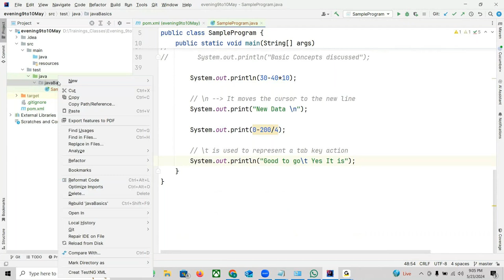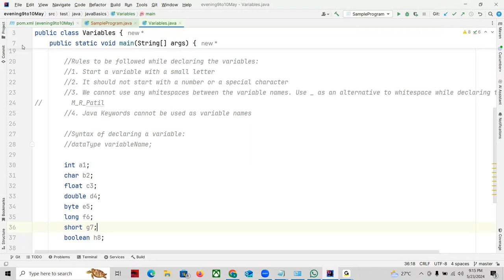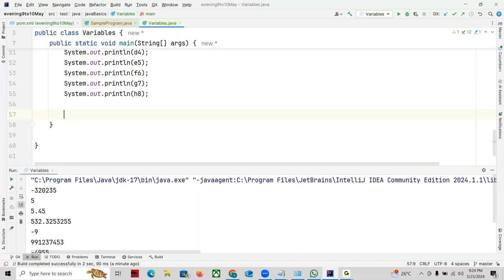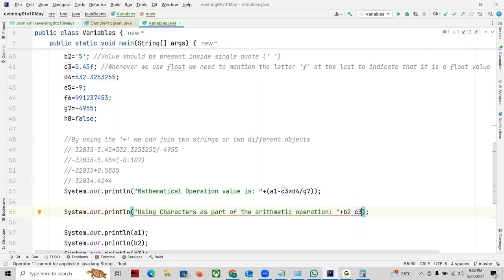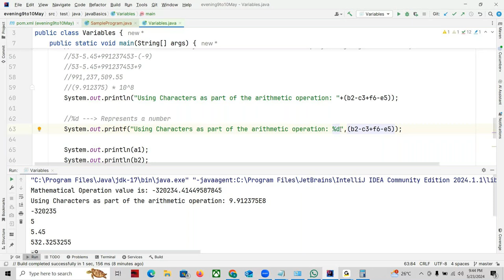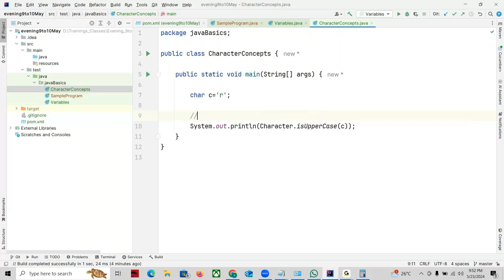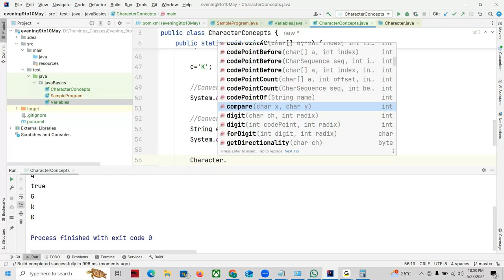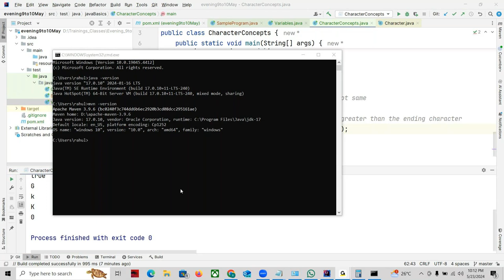Selenium with Java Day 3 Video On 23rd May 2024.Call or WhatsApp us on +91-8019952427 to Enroll.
Selenium with Java  Day 3 Video On 23rd May  2024

2) Cloud Performance Engineering in DevOps - Core to Master Level

9) SAPGUI protocol - Performance Testing for SAP applications Using LoadRunner

19)Automated Performance : End user experience , Monitoring and Jenkins Pipeline execution – Crash Course

28)Winning New Performance Testing Clients and Presenting Performance Test Proposals

29)Crash Course On Performance Monitoring – End User Experience of Web and Mobile Apps